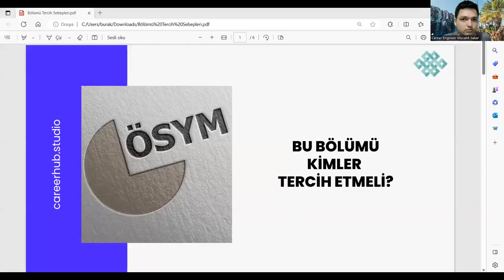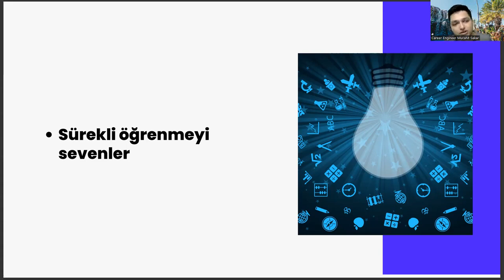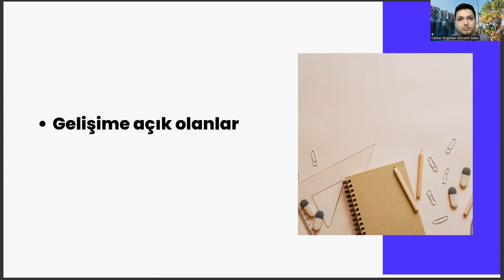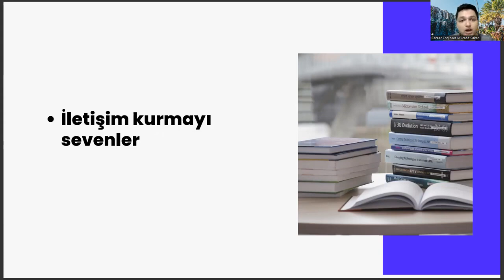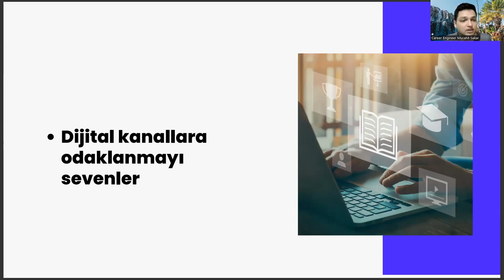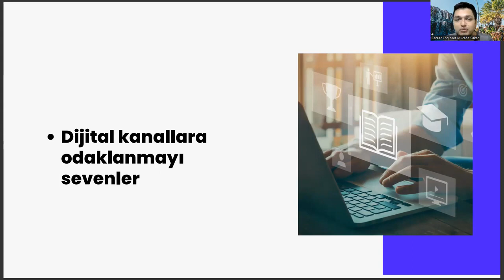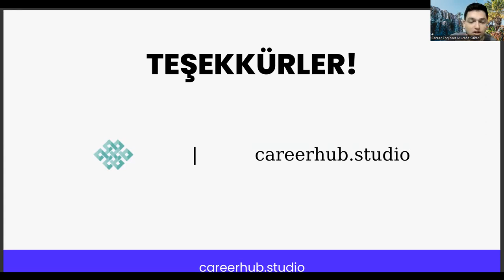Sosyal Hizmet Bölümünü Kimler Tercih Etmeli?